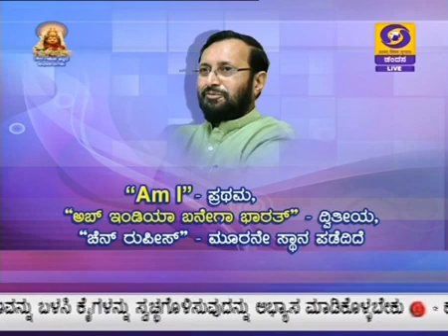ದೇಶಭಕ್ತಿಯ ಆನ್ ಲೈನ್ ಕಿರುಚಿತ್ರ ನಿರ್ಮಾಣ ಸ್ಪರ್ಧೆಯ ಎಲ್ಲ ವಿಜೇತರಿಗೆ ಸಚಿವ ಪ್ರಕಾಶ್ ಜಾವಡೇಕರ್ ಅಭಿನಂದನೆ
ಸ್ವಾತಂತ್ರ್ಯೋತ್ಸವದ ಅಂಗವಾಗಿ ರಾಷ್ಟ್ರೀಯ ಚಲನಚಿತ್ರ ಅಭಿವೃದ್ಧಿ ನಿಗಮ-N F D C . ಆಯೋಜಿಸಿದ್ದ ದೇಶಭಕ್ತಿಯ ಆನ್ ಲೈನ್ ಕಿರುಚಿತ್ರ ನಿರ್ಮಾಣ ಸ್ಪರ್ಧೆಯ ಎಲ್ಲ ವಿಜೇತರಿಗೆ ವಾರ್ತಾ ಮತ್ತು ಪ್ರಸಾರ ಸಚಿವ ಪ್ರಕಾಶ್ ಜಾವಡೇಕರ್ ಅಭಿನಂದನೆ ಸಲ್ಲಿಸಿದ್ದಾರೆ.